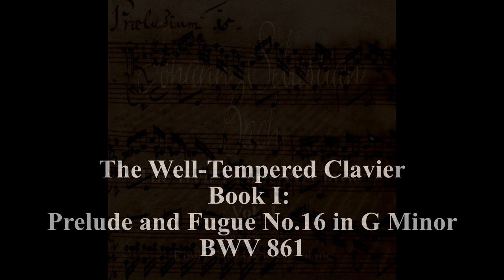Well Tempered Clavier I Prelude Fugue 16 G Min BWV 861